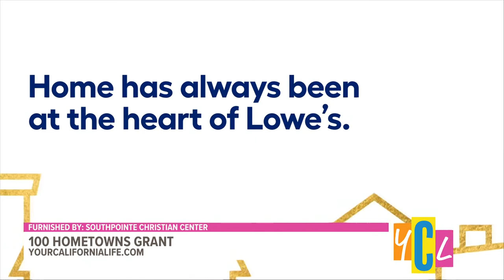South Sac Clothes Closet Awarded 100 Hometowns Grant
A South Sac clothes closet is getting a makeover thanks to a big win with a "100 Hometowns Grant." Hear more about the impact they're making in the community.